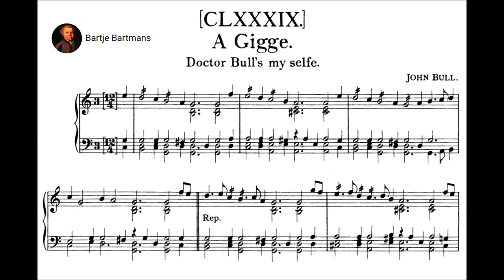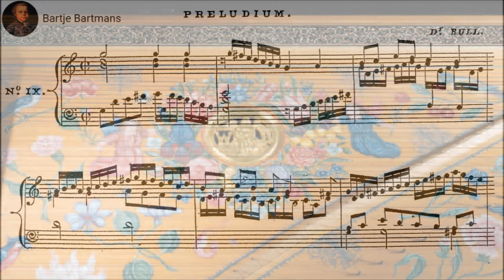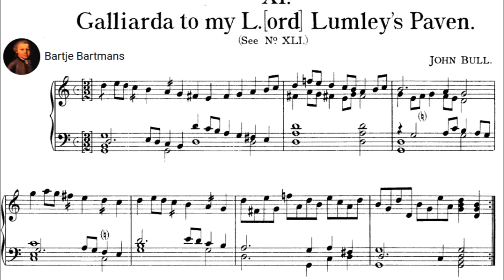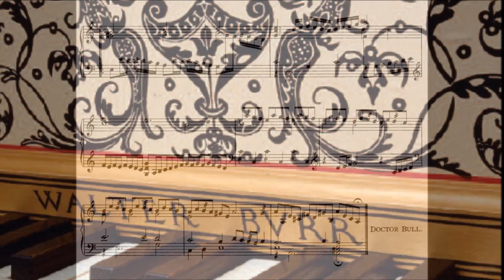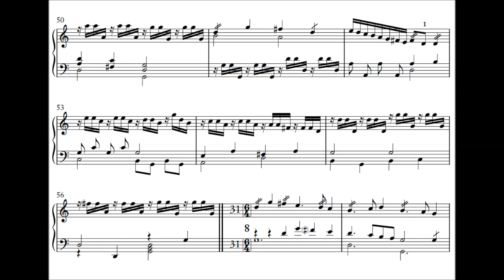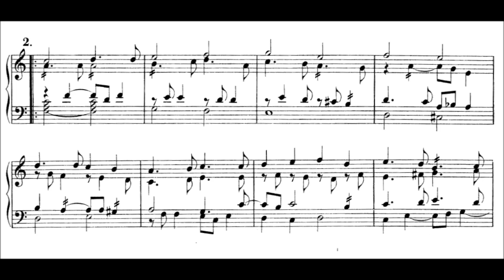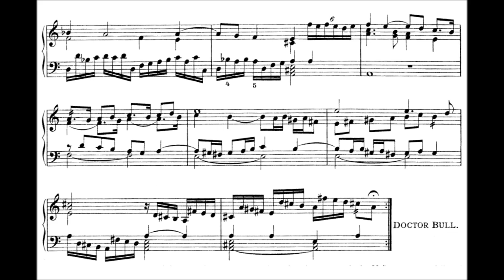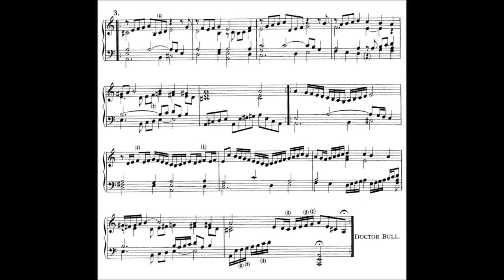John Bull - Selected Works (c. 1614)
John Bull (1562/63 – 12/13 March 1628) was an English composer, organist, virginalist and organ builder. He was a renowned keyboard performer of the virginalist school and most of his compositions were written for this medium.

1. Dr. Bull’s My Selfe (FWVB) (0:00)
2. In nomine XII (Musica Britannica–MB 31) (1:50)
3. Preludium MB 117 (5:47)
4. Galliarda to my L. Lumley’s Paven, FVB 11 (7:01)
5. Vaulting Galliard (MB 90) (9:15)
6. Bull's Goodnight (11:02)
7. Fantastic Pavan (MB 86a) FWVB 34) (14:41)
8. Fantastic Galliard (MB 96b) FWVB 35) (21:43)

PETER WATCHORN, HARPSICHORD
Harpsichords by Walter and Berta Burr, Hoosick NY.

The 140 or so pieces by John Bull, undoubtedly the most brilliant keyboard
player of his time, include some of almost Lisztian difficulty. The In Nomine heard here is the twelfth, last of a dozen by the composer that have come down to us. This particular example of the genre, based like all of them on a fragment of plainsong from a mass by John Taverner, treats the tune with instrumental rather than contrapuntal elaborations. One of a number of his musical self-portraits, A Gigge. Doctor Bull’s my selfe is a sprightly tune, first stated simply, then varied, always keeping a sunlit happy mood.
An even more vigorous example of the composer’s ebullient spirit is presented by the Vaulting Galliard, so entitled in the Fitzwilliam Book, with its qualifying adjective given as Thumping or, more gently, Dancing in other manuscript sources.

In 1573 John Bull joined the choir at Hereford Cathedral, and the next year joined the Children of the Chapel Royal in London, where he studied with John Blitheman and William Hunnis; in addition to singing he learned to play the organ at this time. After being appointed to the Merchant Taylor's Company in 1577–78, Bull received his first appointment as organist of Hereford Cathedral in 1582, and then became Master of the Children there.

In 1586 he received his degree from Oxford, and he became a Gentleman of the Chapel Royal that same year. In 1591, following the death of John Blitheman, he became organist at the Chapel Royal; in 1592 he received his doctorate from Oxford, and in 1596 he became the first professor of music at Gresham College on the recommendation of Queen Elizabeth, who admired him.

However, in addition to his virtuosity as a keyboard performer and composer, Bull was also skilled at getting into trouble. Just after publishing seven keyboard pieces in Parthenia, Bull left England for good, secretly and with great haste in October 1613. In 1615 Antwerp Cathedral appointed him as assistant organist, and as principal organist in 1617. Bull wrote a series of letters while in Flanders, including one to the mayor of Antwerp, claiming that the reason he left England was to escape religious persecution. While in Antwerp he most probably met Jan Pieterszoon Sweelinck, the most influential keyboard composer of the age.

In the 1620s he continued his career as an organist, organ builder and consultant. He died in Antwerp and was buried on 15 March 1628 in the cemetery next to the cathedral.